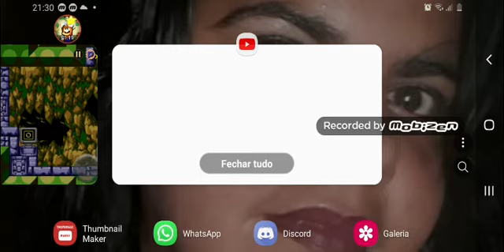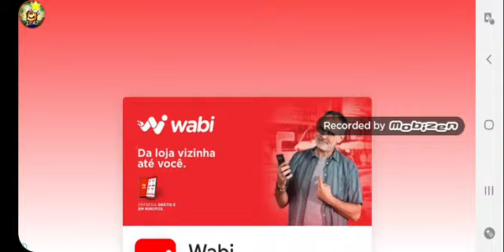Sonic CD (2011 Remake) - Tidal Tempest #3